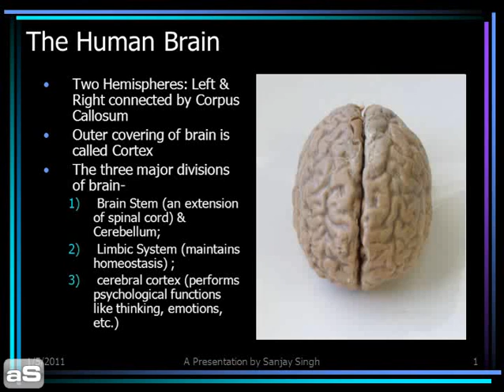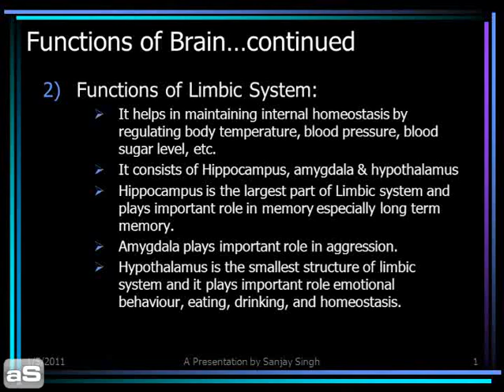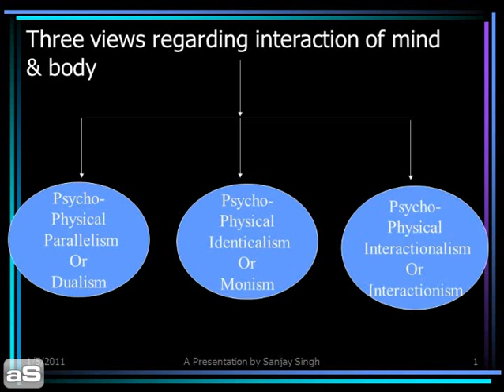Brain & Nervous System | campussolver.com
A detailed presentation of the structure and functions of brain and nervous system